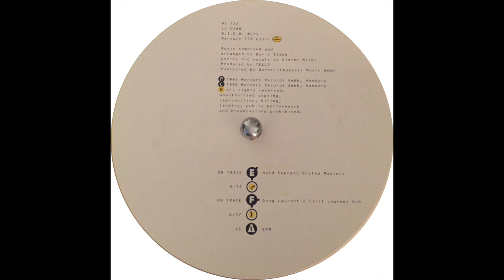Yello ‎– On Track (Doug Laurent’s First Journey Dub)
On Track (The Mixes), Germany, 1996